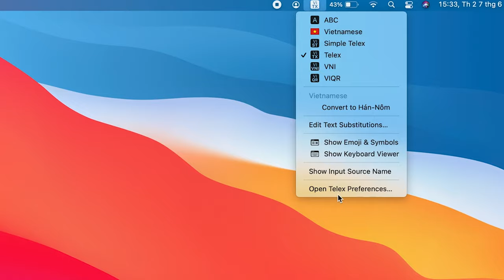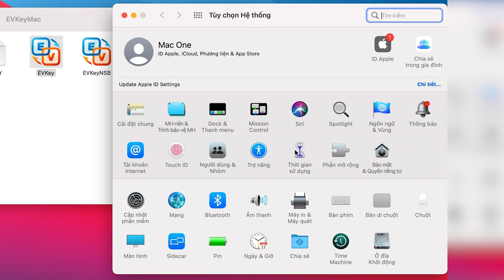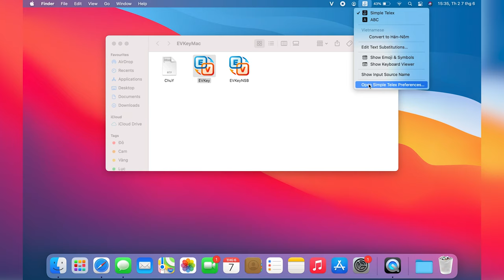Những lỗi bàn phím thường gặp trên Macbook và cách khắc phục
Bạn đang gặp phải lỗi nhảy chữ, mất chữ hay là không gõ được phím trong quá trình sử dụng Macbook thì đừng lo, hãy xem hết video để biết những cách khắc phục dễ dàng và nhanh nhất nhé!

🎯 Cơ sở 1: 113 Hoàng Cầu, Đống Đa, Hà Nội.
🎯 Cơ sở 2: 99 Nguyễn Văn Huyên, Cầu Giấy, Hà Nội.